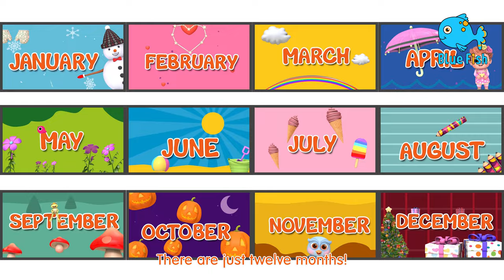Ten In The Bed (4K) | Kids Songs & Nursery Rhymes By Blue Fish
Ten In The Bed (4K) and More Kids Songs & Nursery Rhymes - Baby Baby